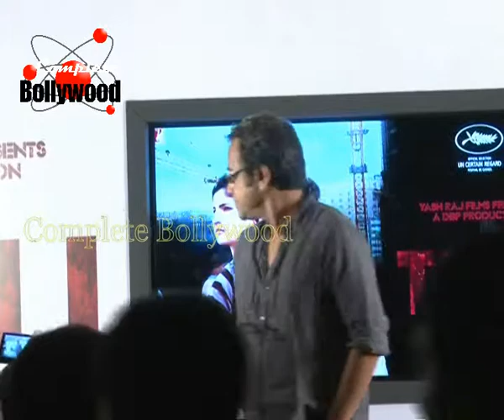Press Conference of the film 'Titli' as its official entry to Cannes Part 4